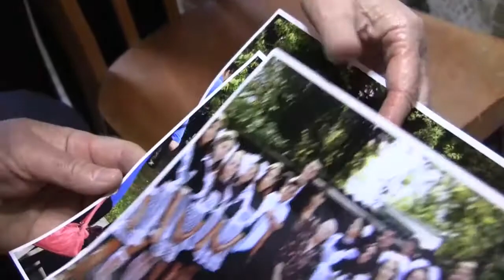Поздравления ветеранов в п Афипском